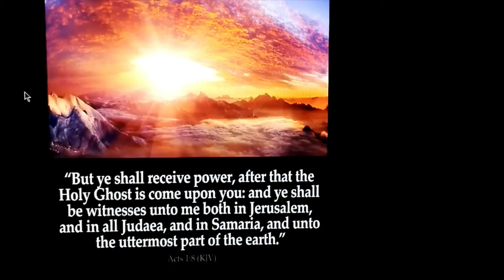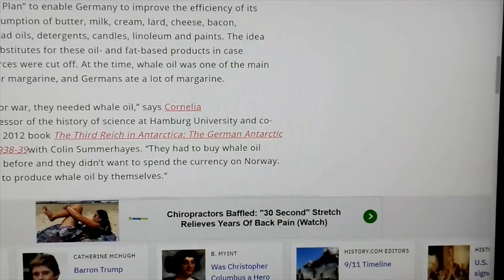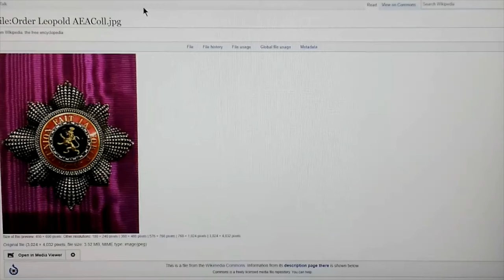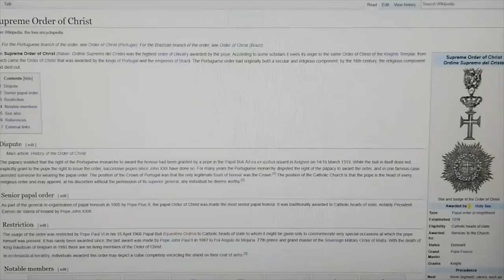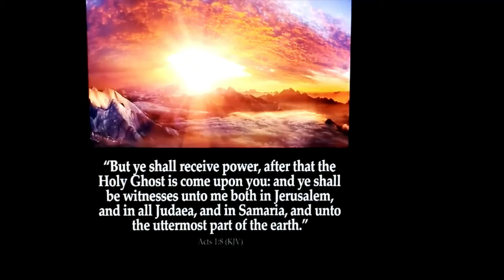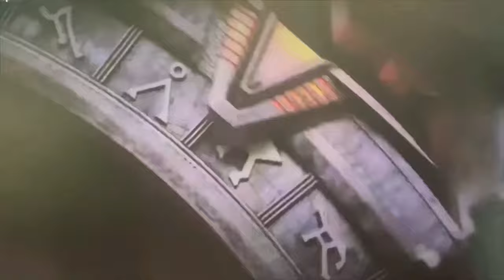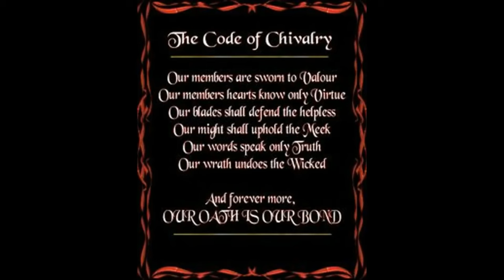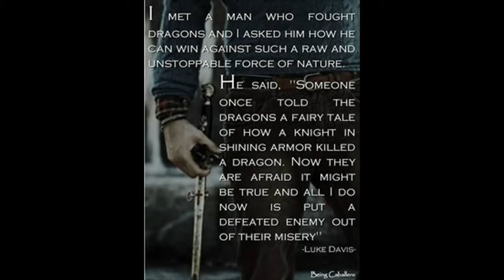AS FORETOLD IN THE BIBLE~!QUEEN OF THE SOUTH NOW RISING UP IN JUDGEMENT OF THIS END DAYS GENERATION!